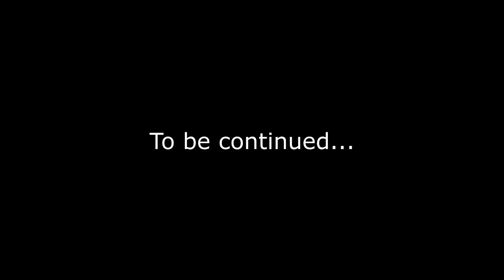Clear Water Sight Fishing / Flamingo Florida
Hey guys, if you like the content do me a favor. It definitely helps me out and is greatly appreciated!!

Rods I use (most recent) …

7’ medium action Hurricane Redbone
3000 Piscifun Carbon X reel

7’ medium action St. Croix
3000 Florida Fishing Product reel

7 1/2’ medium heavy Berkley
4000 Piscifun Carbon X

8’ heavy action Shimano Terramar
5000 Penn Confict reel

Some Of My Favorite Baits…

Doa Cal paddletail
Doa Shrimp
Live Target Mullet
Zoom Fluke
Doa Terrorez
Rapala Skitterpop
Zara Spook
Whopper Plopper

Fish I Target…

Common Snook
Fat Snook
Tarpon
Redfish
Sea Trout
Jack Creville
Bass
Peacock Bass

Camera Gear (most recent) …
grht
Hero 9
Hero 5 Black
Canon m50
Galaxy S9+

Drone…

DJI Spark